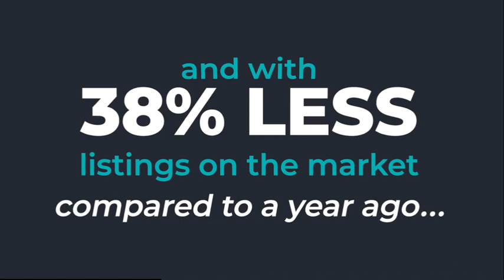Why Sell?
We’ll sell now? Let me tell you!!